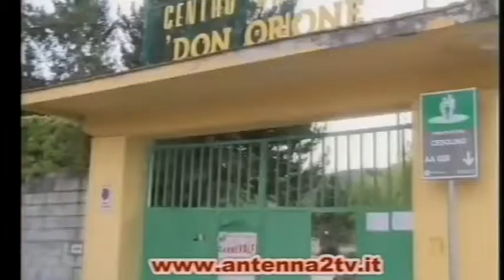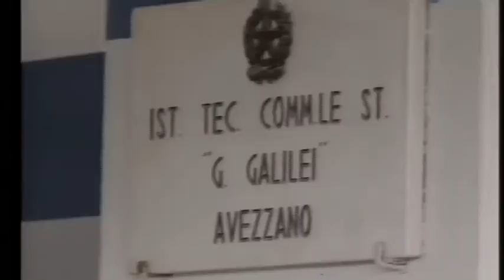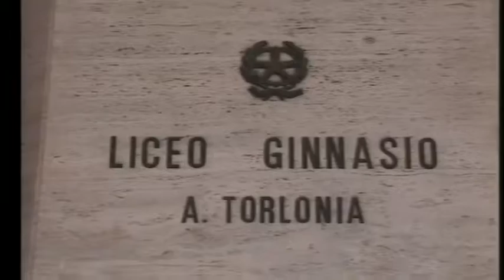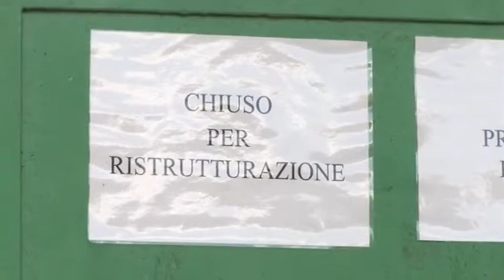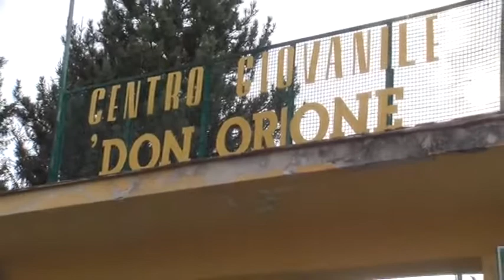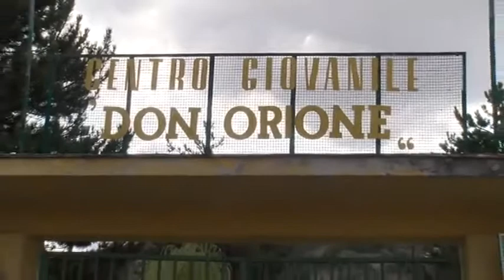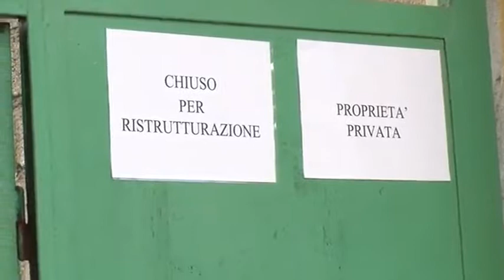A2 Notizie 09/09/2017